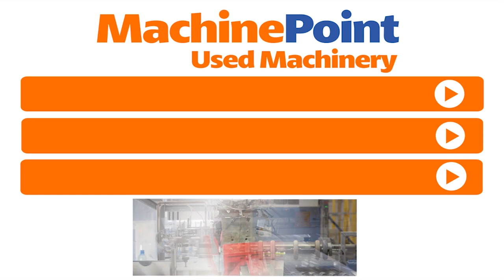OMET FX 420 Flexy Used LABEL FLEXO PRINTING MACHINES - MachinePoint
█► MachinePoint presents you a used Label flexo printing machines for sale from year 2007. The Printing width is 420 mm. This machine is classified under Printing Machines and Label flexo printing machines in MachinePoint inventory.